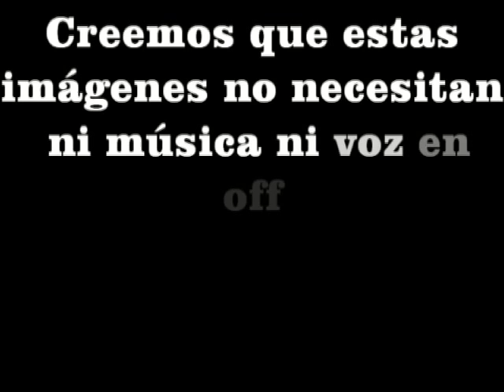RIAÑO, DUROS RECUERDOS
Imágenes para el recuerdo. Esto sucedió y la memoria no se puede expropiar. Imagenes de los archivos de ADIVER S. L.